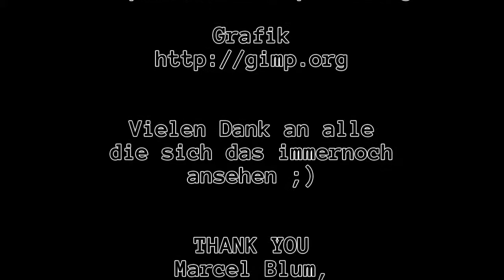Ankündigung - #0002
Donnerstags ist nun vielleicht, unter Umständen und wahrscheinlich Cast. Ja, junge Eltern halt ;)